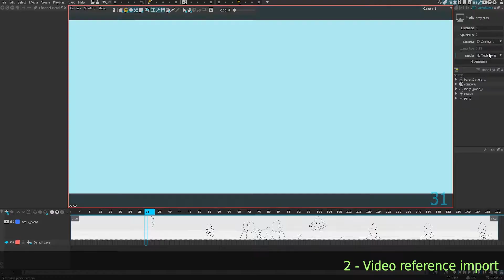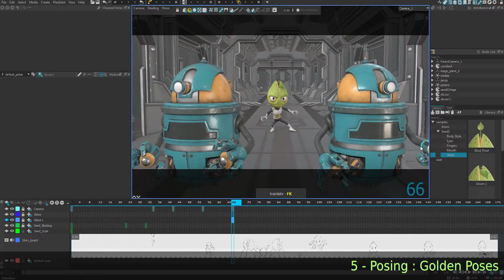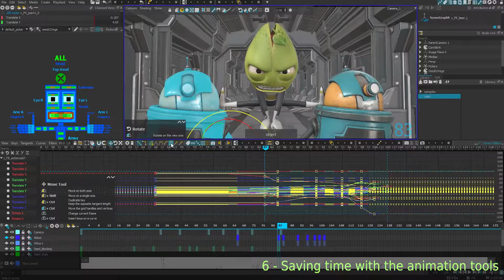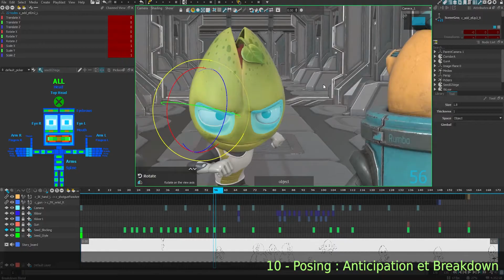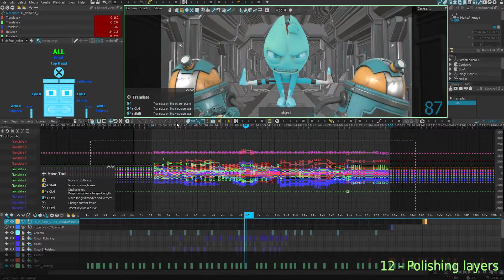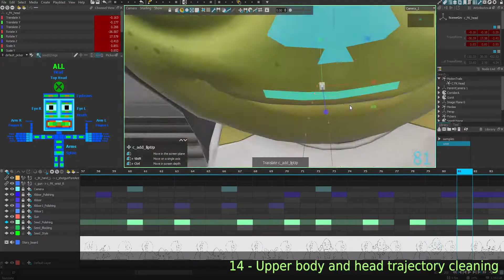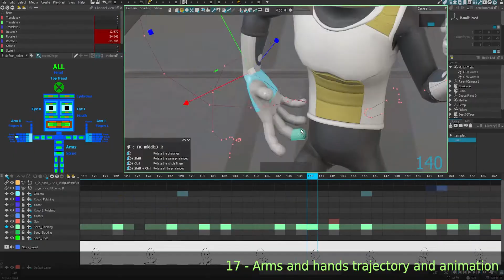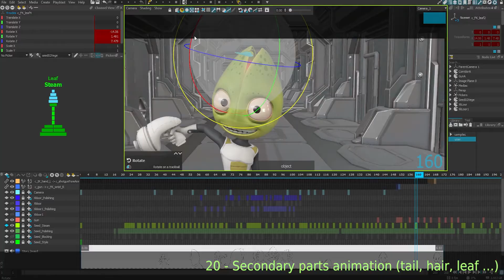Rumba Animation Workflow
Dive into this 20 minutes speedrun of a 7 hours animation showcase in Rumba.

Credits:
Camille Campion: Video and animation
Thomas Robert: English version

[00:00:00] 1 - Scene setup
[00:00:18] 2 - Video reference import
[00:01:06] 3 - Import characters and create first layers
[00:01:45] 4 - Staging and camera animation
[00:02:17] 5 - Posing: Golden Poses
[00:05:01] 6 - Saving time with the animation tools
[00:05:47] 7 - Posing: Back on the Golden Poses
[00:06:34] 8 - Importing Props, Snaps tool and constraints
[00:07:21] 9 - Rough Block
[00:07:28] 10 - Posing: Anticipation and Breakdown
[00:10:14] 11 - Blocking
[00:10:22] 12 - Polishing layers
[00:11:05] 13 - Clean pelvis trajectory, Motion trail
[00:12:07] 14 - Upper body and head trajectory cleaning
[00:14:15] 15 - Head orientation using the motion trails
[00:14:54] 16 - Foot animation and footprints
[00:15:16] 17 - Arms and hands trajectory and animation
[00:16:35] 18 - Facial animation polishing
[00:17:26] 19 - Secondary characters animation polishing
[00:17:59] 20 - Secondary animation parts (tail, hair, leaf ...)
[00:19:06] 21 - Final animation